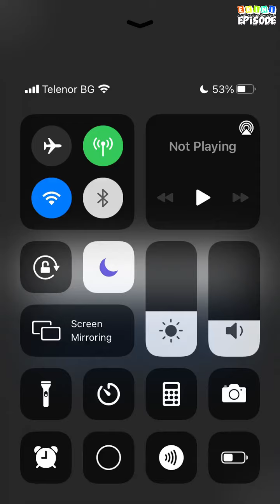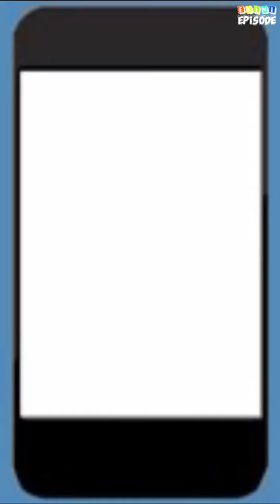The Key Holder - Episode 6 | Episode Choose Your Story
Max is living with guilt. Riley is living with anger. What will happen when fate brings them together? Will they be each other's key holder?

Credit: Goji
Author's IG: @goji.episode